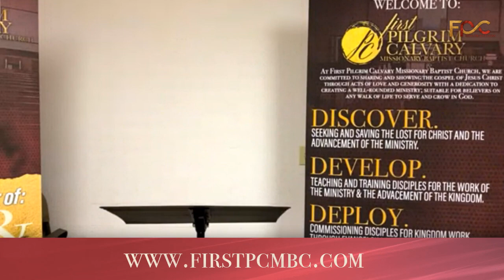First Pilgrim Calvary - Sunday School | March 7, 2021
LESSON 1 PAULS DESIRE TO VISIT ROME
Romans 1:8-17
God Can Use Any of Us
Be A Blessing to One Another
Are You Right With God